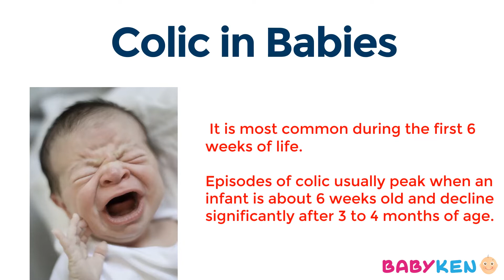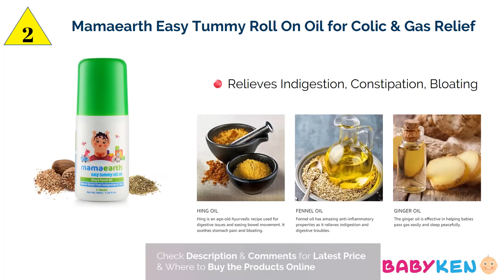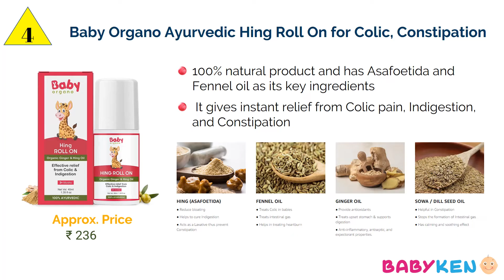Colic - Tummy Roll On for 0 to 4 months Baby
Deals on T-shirts, Dresses & more Amazon Summer Sale is LIVE NOW - See All Blockbuster Deals & Offers
Enhance Your Joint Health With EaseEnhance Your Joint Health With Ease Baby Products Great Republic Day Sale - Check Best Deals
Colic roll on relief for babies Infant colic manifests as recurring, unexplained episodes of crying that typically live for a minimum of three hours. While the exact cause remains unknown, potential explanations are factors like underdeveloped digestive systems, food sensitivities, and gastrointestinal discomfort. Fortunately, colic tends to naturally subside within a few weeks, often without requiring any specific treatment.

Mother Sparsh Tummy Roll On For Baby, Colic Relief, Constipation and Indigestion With Hing & Saunf | 100% Ayurvedic

Mamaearth Easy Tummy Roll On Oil for Colic & Gas Relief with Hing & Fennel Oil, 40ml (For external use)

Baby Organo Ayurvedic Hing Roll On for Colic, Constipation and Indigestion in Infants and Kids

BabyChakra Tummy Relief Roll On 40ml | Quick Relief From Colic & Gas

Mylo Care Natural Baby Tummy Roll On with Hing, Saunf & Pudina for Indigestion, Colic and Gas Relief

Mahahing, Roll-On, Thai Baby Remedy, Relief Gas & Colic

baby swing cradle

Luxury Baby Cradle